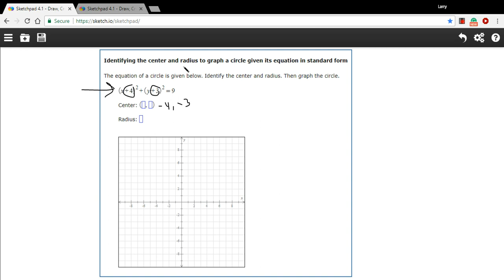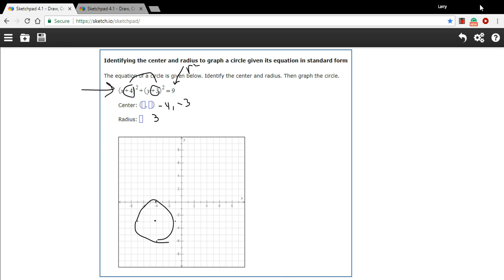Identifying the center and radius to graph a circle given its equation in standard form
How to graph circle from an equation in standard form